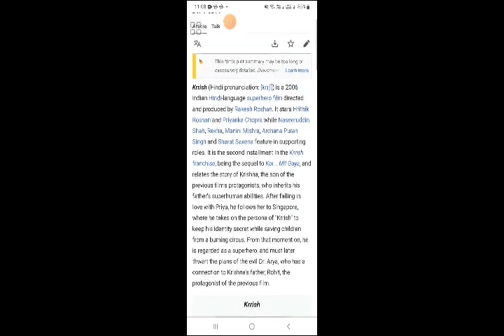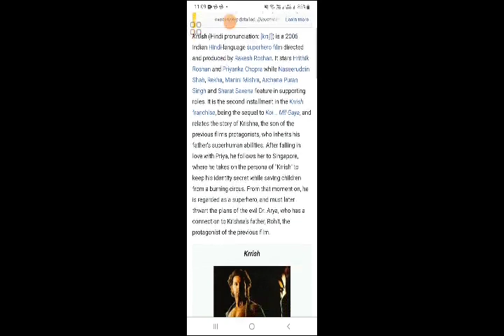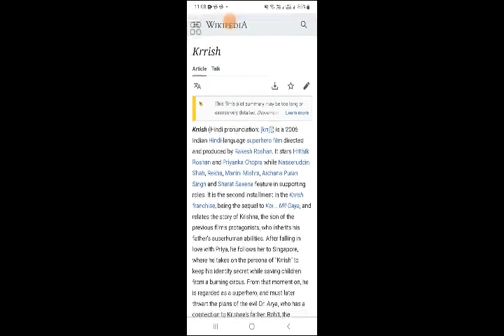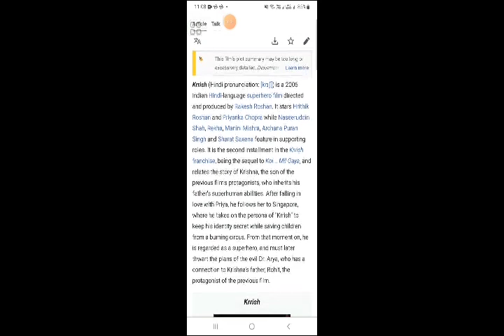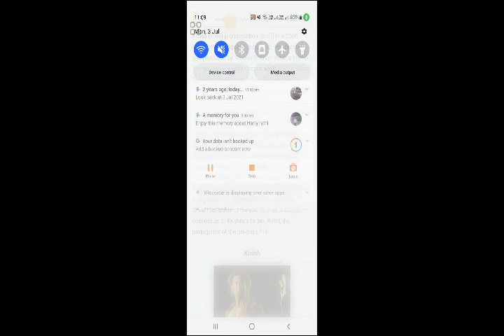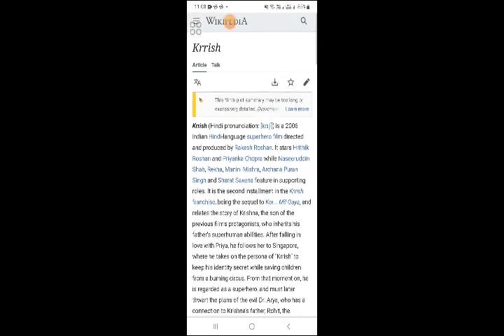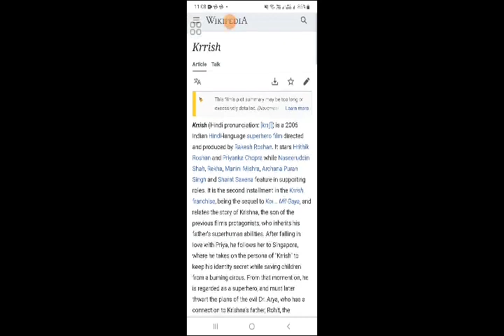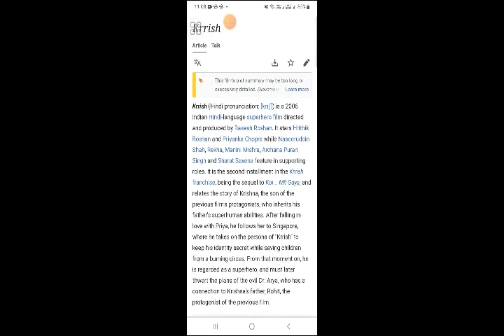krrish 2 Hrithik Roshan movie hindi fact and story |PriyankaChopra| movies review |explained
In this video we will tell you about fact and review of movie krish 2